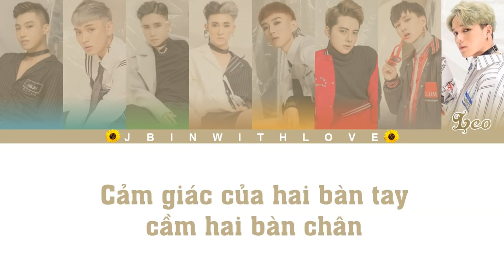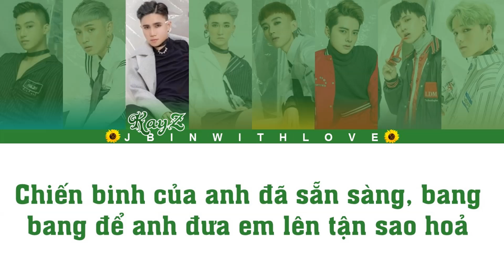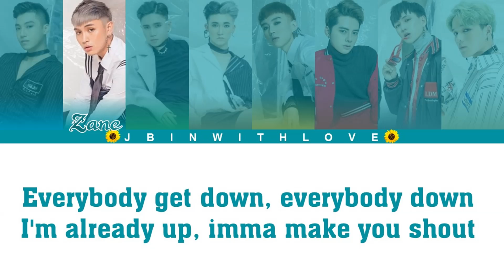[Color Lyric] Xếp Hình - ZERO9